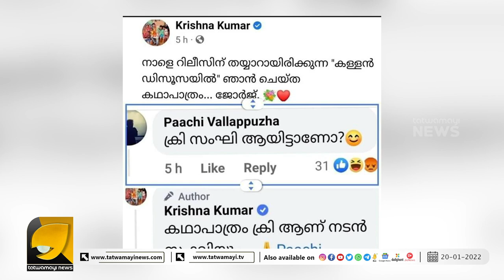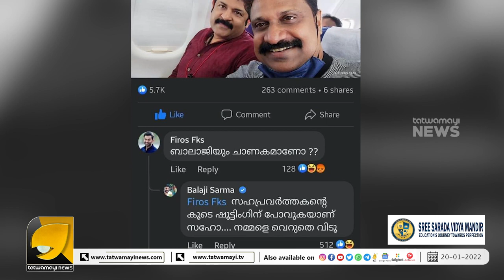റിജിൽ മാക്കുറ്റിയെ അടിച്ചു ചുരുട്ടി അന്തം കമ്മികളുടെ രോഷപ്രകടനം | OTTAPRADAKSHINAM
നടൻ കൃഷ്ണകുമാറിനെ ചൊറിഞ്ഞവന് അദ്ദേഹം കൊടുത്ത കിടിലൻ മറുപടി | OTTAPRADAKSHINAM